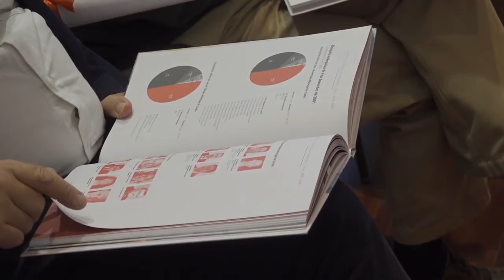Apresentação do livro Democracia local 1976 2021 28 de setembro 2021 17 00